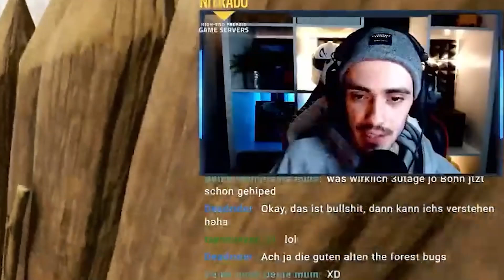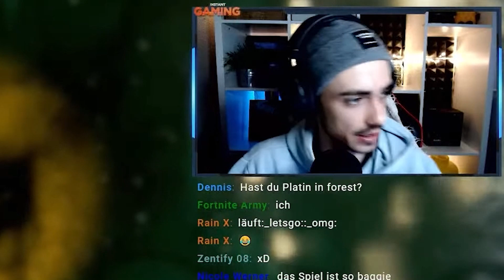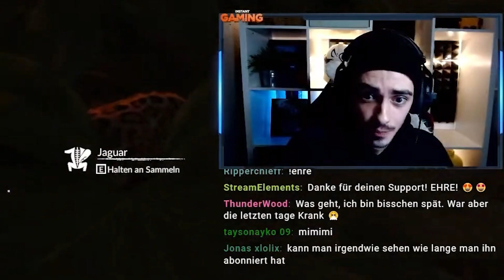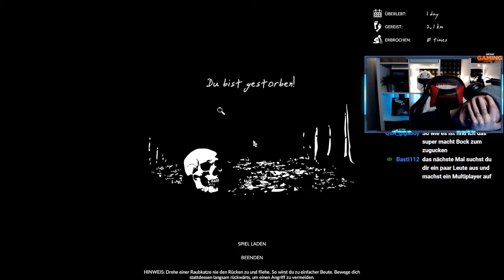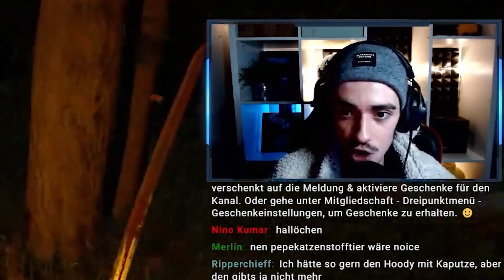BEST OF: JANUAR! | Highlights XXL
Hallo, liebe Blaubeeren. Mein Name ist Michael & ich bin 29 Jahre. Seit über 19 Jahren ein motivierter, konzentrierter und fokussierter Gamer (alles begann mit meiner Playstation 1). Im echten Leben ein LAUCH, auf dem Schlachtfeld eine MASCHINE! Auf meinem YouTube-Kanal lade ich seit rund 7 Jahren - mit Schwerpunkt auf Survival-Games, Egoshooter und Horrorgames Videos für euch hoch. Die meisten kennen mich durch meine The Forest Tipps- & Tricksvideos. Durch die letzten Jahre habe ich mich ins Streaming verliebt. Ich liebe die Interaktion mit dem Live-Chat und das direkte Feedback von euch. Lasst uns zusammen Spaß haben, neue Games entdecken, Reactions & Talks genießen und sehen wohin uns die Reise GEMEINSAM führt!

Spiel-Keys kaufen? (InstantGaming)*

MUSIK IM HINTERGRUND VON:
- Songs von der Community/Freunden

Meine Hardware:
Prozessor: Intel® Core™ i9-9900KF (3,6GHz bis zu 5,0 GHz)
Grafikkarte: Geforce RTX 2070 SUPER - 8GB
RAM: 32GB RAM - 2666MHz
Chipsatz: Intel® Z390 A-Pro
Speicher: 2TB - SSD
300GB - SSD Speicher EXTERN
Soundkarte: Realtek® ALC892 (7.1-Channel High Definition Audio)
Netzteil: 600 Watt
Kühlart: DARK ROCK Pro 4 + 3x 120mm RGB-Lüfter

Equipment:
►Monitor 1: ASUS VG248QE Gaming Monitor -24"Zoll
►Monitor 2: Iiyama ProLite E2482HS - 24''Zoll
►Mikro: Shure SM7B + GoXLR Mini - Mixer & USB Audio Interface
►Mikroarm: BlueYeti Compass
►Webcam: Logitech C922 Pro
►Maus: Logitech Pro Superlight (weiß)
►Tastatur: ROCCAT Vulcan 122 Aimo (weiß)
►Headset: beyerdynamic DT 770 PRO 32 Ohm (schwarz)
►ELGATO Streamdeck (15x Keys & 32x Keys)
►Streamingprogramm: Streamlabs OBS

Kapitel:
00:00 Intro
00:35 Best of: Januar
11:14 Outro

* Ich erhalte Prozente durch den Kauf/ verdiene durch den Kauf!